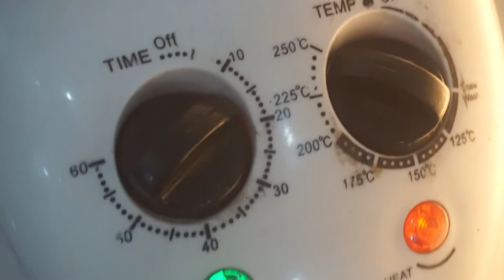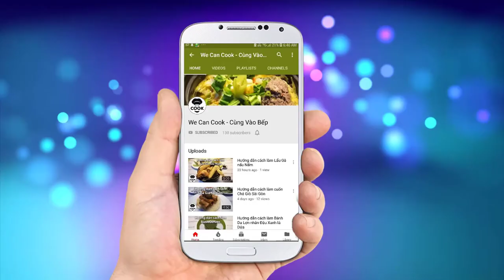CÁCH LÀM TÔM HÙM ALASKA NƯỚNG BƠ TỎI xốt Hollandaise lobster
Chúng ta đã cùng cả nhà trải qua hơn 100 món ăn Đông Tây Âu Á với nhiều nguyên vật liệu, nước sốt, gia vị khác nhau. Nhưng để gây ấn tượng mạnh nhất thì chính là món ăn mà mình sắp giới thiệu tới cả nhà lần này đây! 1 món ăn hải sản cao cấp kèm nước sốt hảo hạng. Đó chính là món Tôm Hùm Alsaka đút lò với nước Sốt Hollandaise. Bảo đảm đây sẽ là món ăn gây cảm giác thèm ăn nhất ngay từ cái nhìn đầu tiên. Bạn nào muốn được trải nghiệm cảm giác lạ, thưởng thức đồ thượng hạng, cảm giác selfie gây thương nhớ người khác thì đây là món ăn không thể thiếu trong thực đơn của mình nhé! nào đói quá rồi, chiến thôi cả nhà ^^

@ Các bước thực hiện:
- Hấp hoặc luộc chín tôm, vớt ra ngâm qua nước đá. Cắt bỏ càng. Gỡ lấy thịt.
- Chẻ đôi tôm. Cắt 2 bên phần đuôi. Dùng xiên que định hình tôm
Bước 2: Thắng bacon vàng giòn ráo mỡ
Bước 3: Hòa tan hạt nêm hải sản với tabasco, chanh thoa lên tôm. Rắc hẹ tây, bột xù lên trên
Bước 4: Chiên áp chảo phần thịt rồi khử mùi bằng rượu
Bước 5: Chế biến xốt hollandaise
-  Chuẩn bị nồi nước nóng, thau đánh trứng
- Hòa nước lạnh với nước chanh, muôi tiêu, nấu còn 1/3 để nguội
- Cho hỗn hợp trên vào thau đánh với lòng đỏ trứng. Đánh trên nồi nước nóng đến khi hỗn hợp sệt lại.
- Nhấc thau ra cho bơ gạn trong vào, đặc thì thêm nước chín vào. Đánh đến khi hết bơ
- Thêm bột ớt cayenne (paprika) vào, giữ nóng 60 độ.
Bước 6: Nướng tôm
- Cho sốt hollandaise phủ mặt ôm, nướng vàng bằng lò salamander, lò 1 mặt. Rắc ít hẹ, bacon lên là xong.

@ Nguyên liệu gồm:
1. Tôm hùm Alaska (hoặc tôm hùm tre): 1 con 1,5-2kg
+Ướp tôm:
2. Bột nêm hải sản: 5gr
4. Củ tỏi: 50gr
5. Hẹ tây: 5gr
6. Bột xù trắng: 50gr

8. Rượu mạnh khử mùi/ rhum: 10ml

1. Nước lạnh: 75ml
2. Nước chanh vàng: 15ml
3. Muối: 3gr
4. Tiêu trắng: 1gr
5. Lòng đỏ trứng gà: 3 trái
6. Bơ lạt: 200gr
7. Nước chín: 50ml
8. Bột ớt cayenne (Paprika): 1-2gr

Ăn kèm với ba rọi xông khói, cà chua, salad.